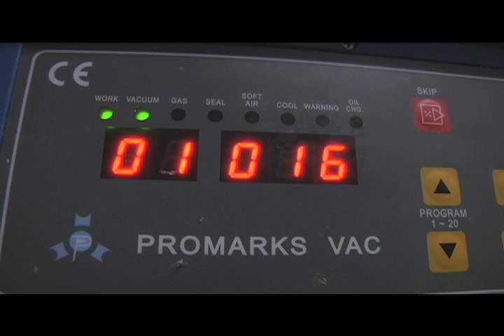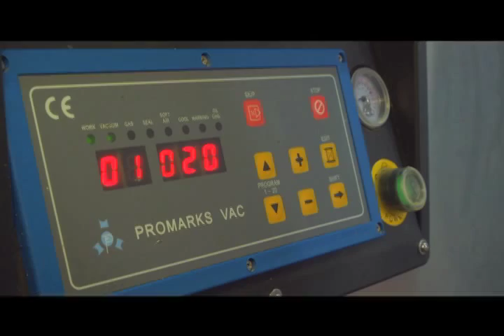Desde el río Amazonas para AgroExpo 2015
La Asociación de Mujeres del Amazonas Procesadoras de Pescado, AMAPROPEZ, también fue invitada por el Incoder a esta importante feria agropecuaria, en DeFrenteConElCampo resaltamos este proyecto productivo de estas mujeres cabeza de familia.